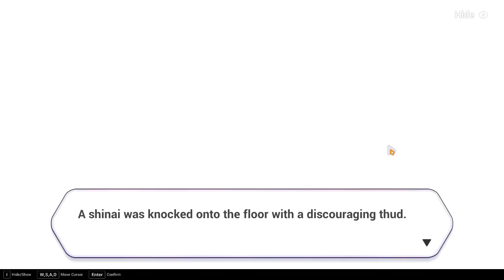Honkai Impact 3 Mei's Birthday CG Event - New Live 2D Animation Raiden Mei - Happy Birthday Mei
Today Is Tuesday, 13 April . It's Mei-Senpai Birthday !, Let's Celebrate Her Birthday, Happy Birthday Mei-Senpai !.

Mei Talking and Practicing Kendo With Her Father In Her Birthday, It's Really Precious Moment for Her. I Hope She can be Happy In the Future. I Love The New Live 2D Animation, but unfortunately It's not full JP Voiced. In The Previous Limited Time Birthday CG Event Most of Them not In Live 2D Animation so This Time It's Must be Some Update from miHoYo

Raiden Mei

Age: 18
Birthday: 13 April
Origin: Japan
Weapon: Tachi
Height: 172 Cm
Weight: 50 Kg
Occupation:
Senba High Sophomore
Student of St. Freya Highschool

CV: Sawashiro Miyuki